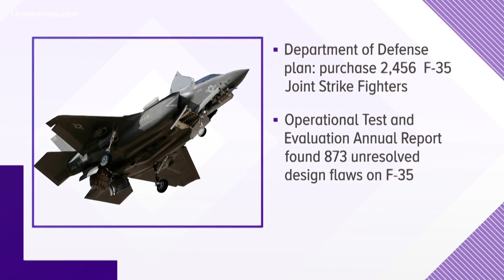Issues with the F-35 joint strike fighter program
The chairman of the House Armed Services Committee says he wants to "cut losses" over the military's F-35 joint strike fighter program. Mike Gooding has more.